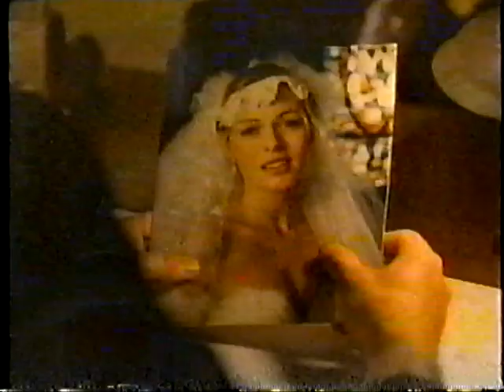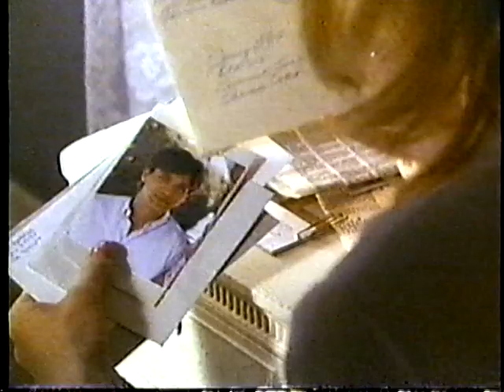1993 HBO Promos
1993 Flashback HBO Bumpers Commercials

Including Tales From The Crypt Promo!